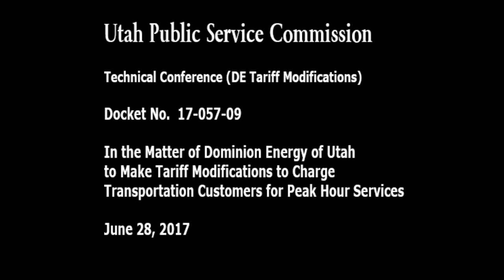Technical Conference (Dominion Energy Tariff Modifications 17-057-09)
Docket No. 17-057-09 - In the Matter of the Application of Dominion Energy Utah to Make Tariff Modifications to Charge Transportation Customers for Peak Hour Services